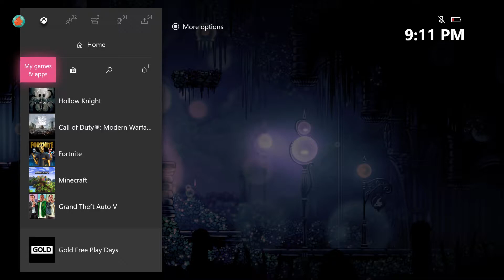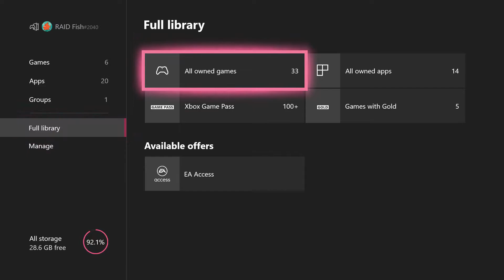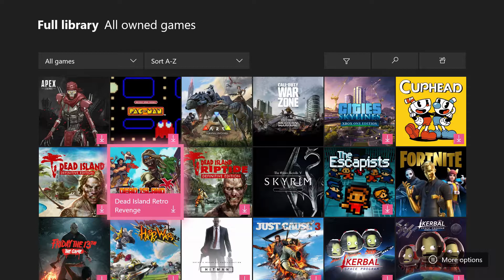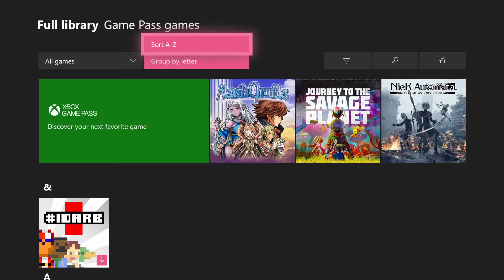Hollow Knight Game Play PSYCH IT GOT CANCELED (update)